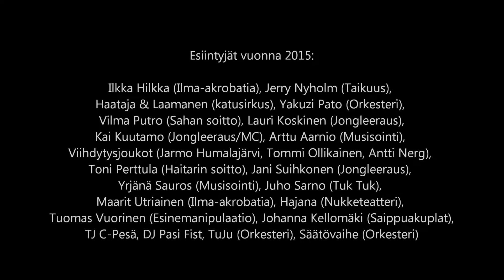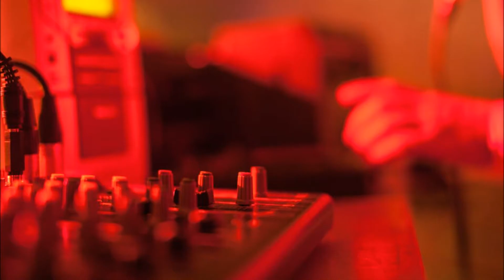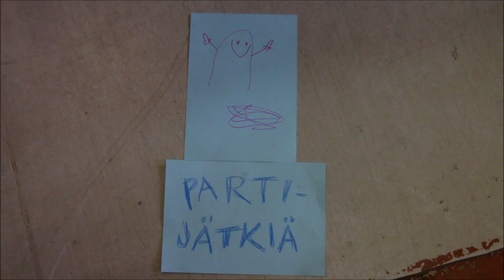Multi Bueno - Monisyyfestivaali 2015 - Barker-teatteri, Raunistula, Turku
Multi Bueno Monisyyfestivaali 2015 koko perheelle
Järjestäjä Kai Kuutamo & Sirkussirkus
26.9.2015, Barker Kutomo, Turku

Festivaalin tuotot lahjoitetaan lyhentämättöminä Circus Kampot sirkuskouluhankkeelle Kampotiin Kambodzaan.

Esiintyjät vuonna 2015: Ilkka Hilkka (Ilma-akrobatia), Jerry Nyholm (Taikuus), Haataja & Laamanen (katusirkus), Yakuzi Pato (Orkesteri), Vilma Putro (Sahan soitto), Lauri Koskinen (Jongleeraus), Kai Kuutamo (Jongleeraus/MC), Arttu Aarnio (Musisointi), Viihdytysjoukot (Jarmo Humalajärvi, Tommi Ollikainen, Antti Nerg), Toni Perttula (Haitarin soitto), Jani Suihkonen (Jongleeraus), Yrjänä Sauros (Musisointi), Juho Sarno (Tuk Tuk), Maarit Utriainen (Ilma-akrobatia), Hajana (Nukketeatteri), Tuomas Vuorinen (Esinemanipulaatio), Johanna Kellomäki (Saippuakuplat), TJ C-Pesä, DJ Pasi Fist, TuJu (Orkesteri), Säätövaihe (Orkesteri)

Kiitos kaikille mukanaolleille!
Videon valokuvat: Ville "Foliohattu" Saarikoski, Maja Breife
Videon musiikki: Yakuzi Pato